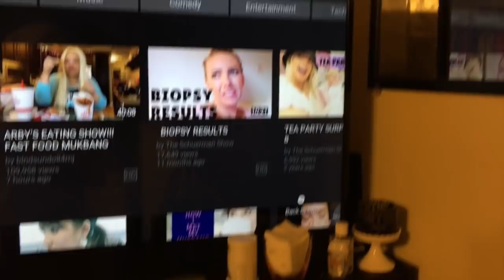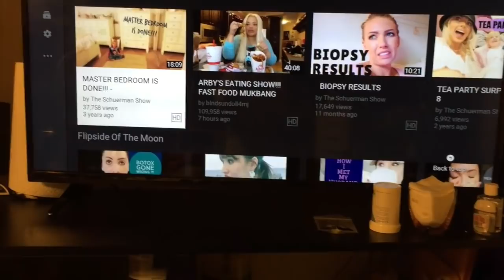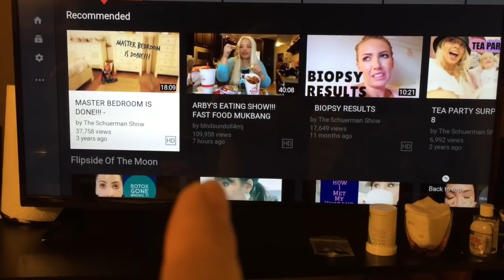CLEANING LAUNDRY REARRANGING | Angie's Life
👗Poshmark: alehman357

💪🏼MyFitnessPal alehman357